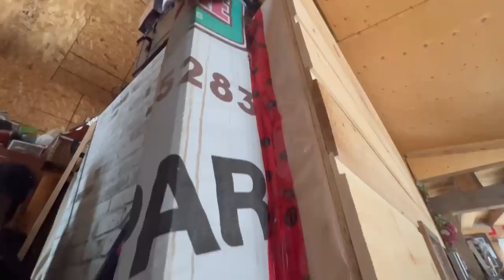Simply The Best!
A typical day at the off grid cabin during winter time.
There is always something to do and it seems there are never enough hours in a day…but chores need to be done amongst other things.
Hope you’ll all enjoy this video and a very big thank you to all who took the time to share their ideas and suggestions.
Much love to you all and God Bless 💞

My mailing address:
Noëlville, Ontario
P0M-2N0

Below is the link where you can find songs and get a subscription.